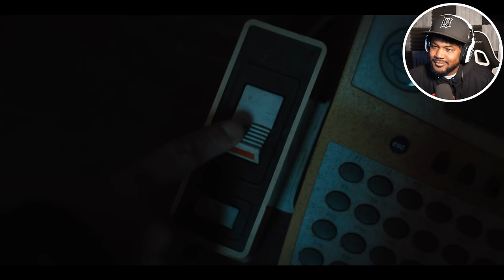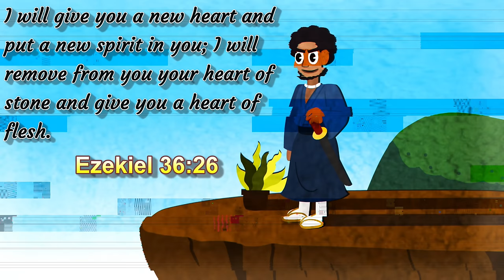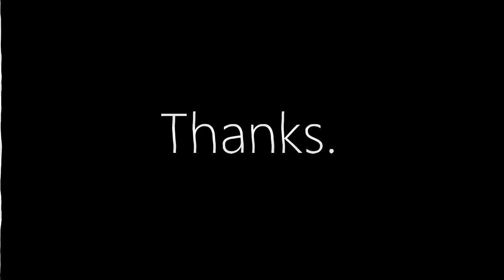Reacting to the Five Nights at Freddy's Movie Trailer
~CK